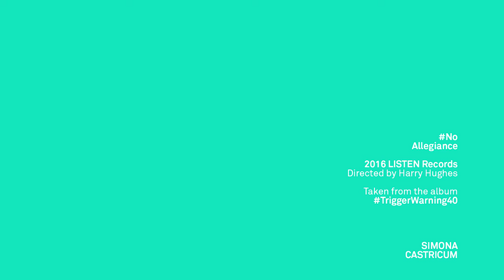Simona Castricum - 'No Allegiance'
Taken from the album
or stream on Apple/Google/Spotify

'No Allegiance' by Simona Castricum
Directed by Harry Hughes

I fought through thick but I think I’ll stay
Always in love with ideas and our fears
What good does it do; The clichés and well-to-dos?
Always in love with ideas and my fear.

You said you'd never leave and you wished that I believed,
Always in love with ideas and our fear.
Why do we chose to live together and be the fools,
Always in love with my fears and ideas.

This time I’ll stay true to what I know I can do,
This time I choose to live alone and be a fool,
Never too late with my fears and my fate.

Why should we care when our hearts are left bare?

What good does it do? There’s no allegiance! It’s so cruel!
Always left here with my heart and my hate.

from 'No Allegiance', first released 15 June 2015
Written, performed & produced by Simona Castricum
2015 Simona Castricum / 2016 LISTEN Records

Features Josh, Kai, Callan, Brooke, Isabelle, Divinia, Dawn, Mini, Geryon, Dylan, Jackson, Daddy, Stitch, Sophie, Qrn.